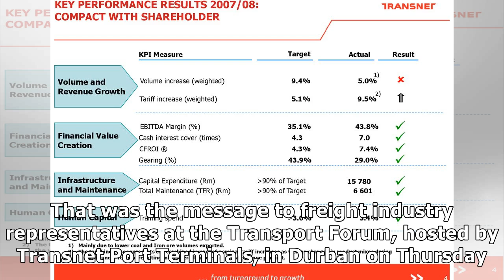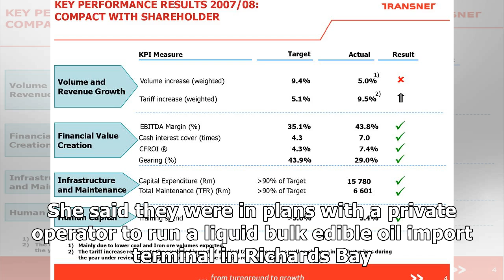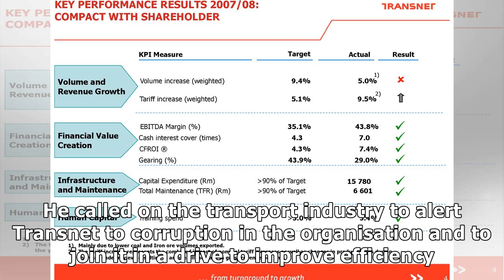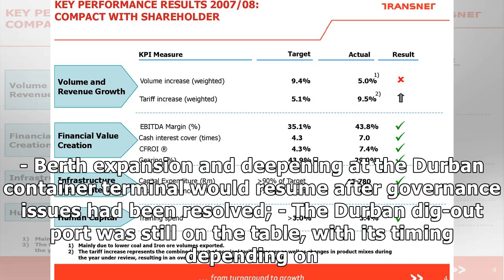Transnet looks abroad to improve port terminal efficiency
Durban - Transnet national port authority will be bringing in foreign operators to help improve effi...